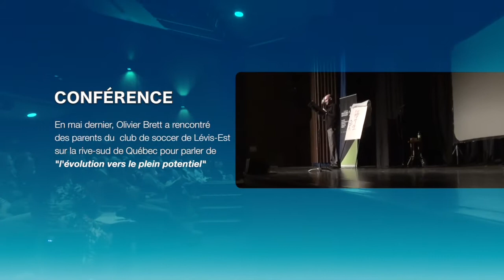Entrevue Olivier Brett de Soccer Scientia